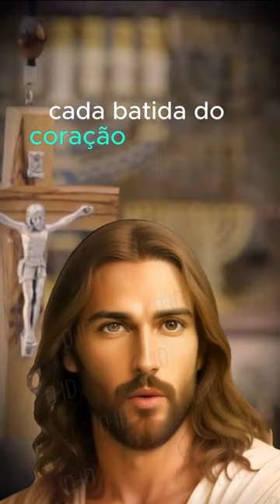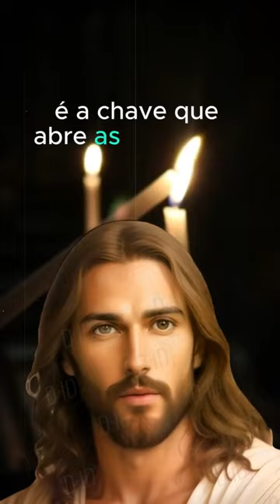Oração da Noite de Hoje - 06.12.23